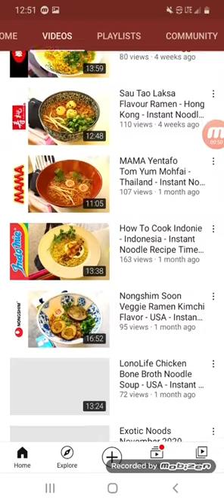The ramen Rater subscribe to his channel tell him jarred333 sent you the boss of food